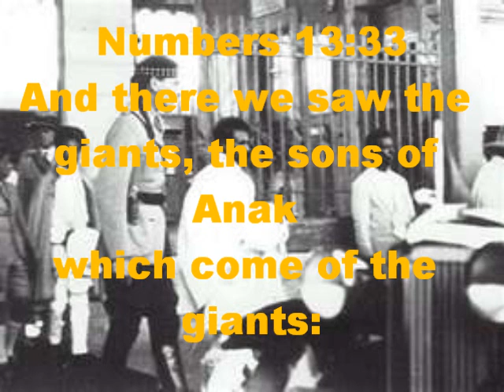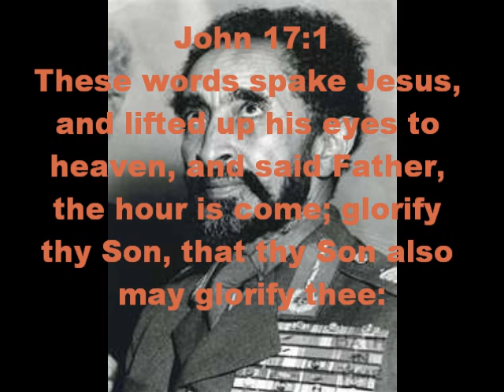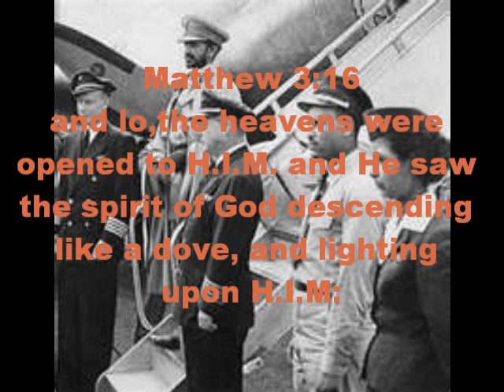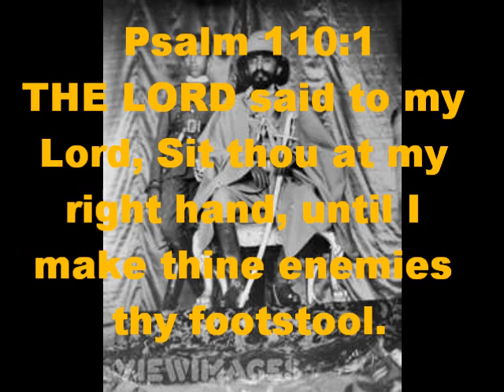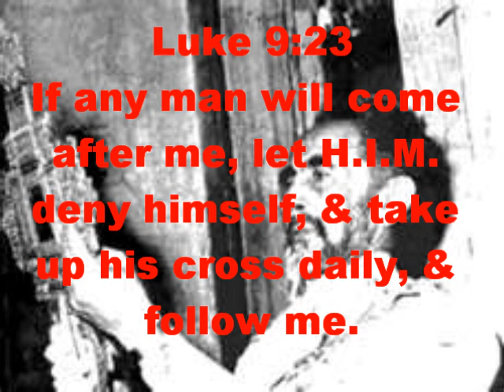LOJSociety Rastafari Revelation:Support the brotherhood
Many are called, some hear/Shema few are chosen! Answering the Call! Is I&I willing & able? I&I must give diligence to make I&I calling an election sure! This video is a special dedication to all Rastafari and more directly to Ras Iadonis Tafari/ Wendim Yadon I of the Lion of Judah Society. Some of the I's have been working on other areas profitable to the Kingdom and through patience and the will of Jah have manage to put together this vision, and are seeking to reveal many more Jah willing...CALLING ALL RASTAFARI...no work performed pure of heart is to small for the Kingdom.